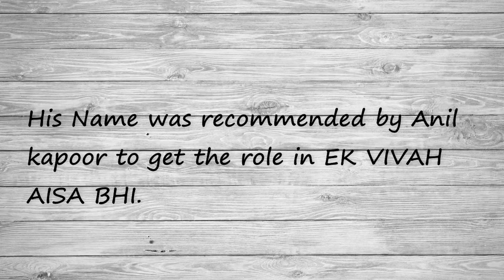Rohit Suchanti Lifestyle, serials, life, Upcoming project and more